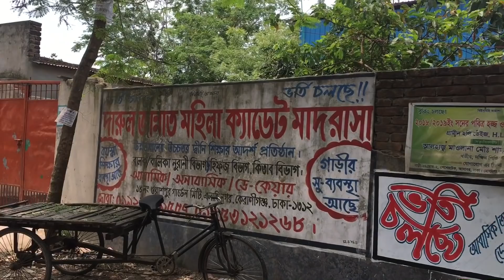কোটি টাকার গরু খামার জানতে দেখুন। cow farm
এই খামারে কোটি টাকার গরু আছে প্রতিদিন দুইশতলিটার দুধ পাওয়া যায ৫০টাকা দামে বিক্রি করেন। গোপালের কাছে।